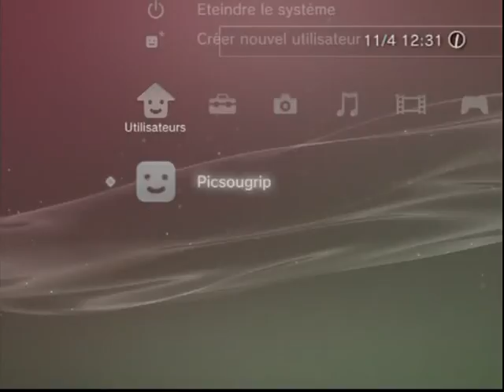Installation du thème animé PS3-Infos.fr p3t sur la PS3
Vidéo montrant comment installer un thème animé au format P3T sur la PS3.

Merci Picsougrip pour la vidéo.